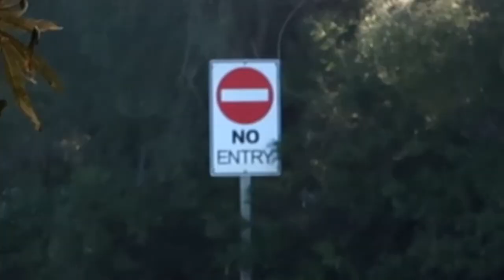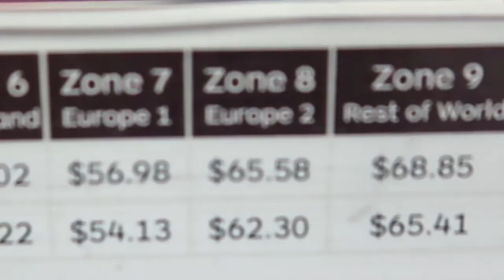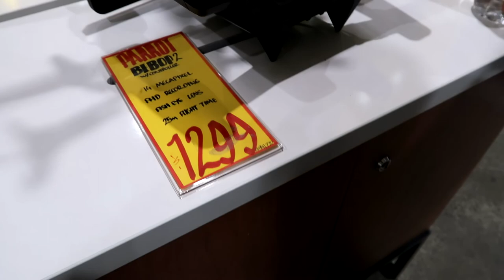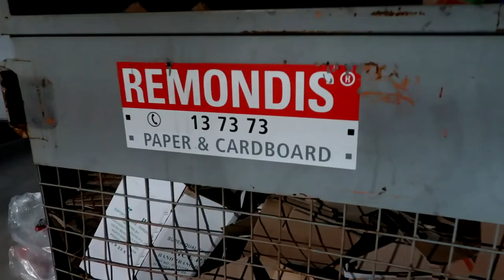KENGURUJA METSÄSTÄMÄSSÄ!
SAAHAANKO 999999 LIKEÄ??? Kävin kuvaamassa vähän kenguruja ja koitin soluttautua mutta ei ne tykänny liikaa.